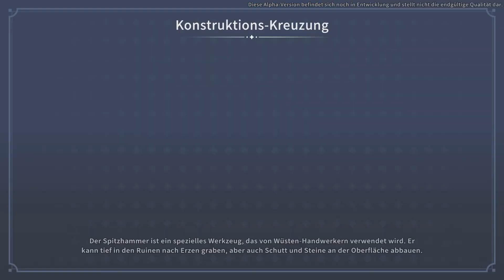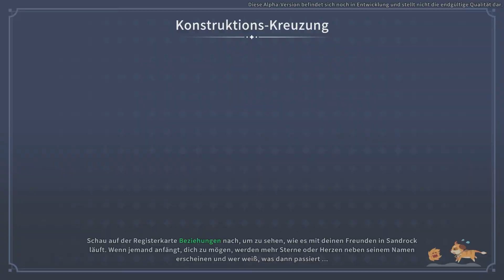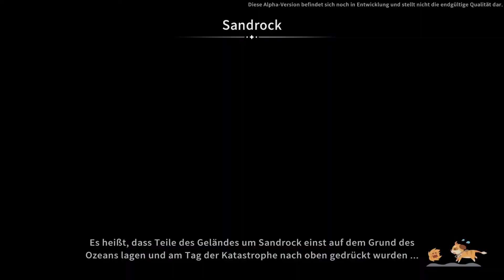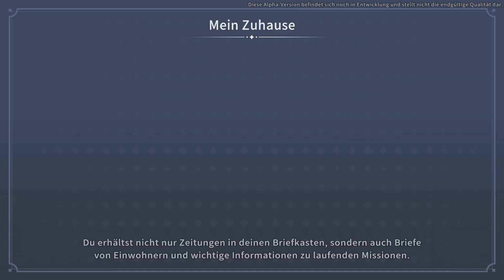My Time at Sandrock V0.4.39 | Lizenz & Auftrag von Rocky | Early Access - German Lets Play #15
Ich spiele den frisch erschienenen Early Access Titel my Time at Sandrock und zeige euch das Spiel von Anfang an.

Datum der Erstveröffentlichung: 26. Mai 2022
Serie: Pathea's My time at
Entwickler: Pathea
Plattformen: Nintendo Switch, PlayStation 4, Xbox One, Microsoft Windows, Xbox Series, PlayStation 5
Genres: Computer-Rollenspiel, Adventure, Indie Game, MEHR
Herausgeber: Pathea, PM Studios, DMM GAMES Limited

-- Steam Store
My Time at Sandrock auf Steam kaufen: